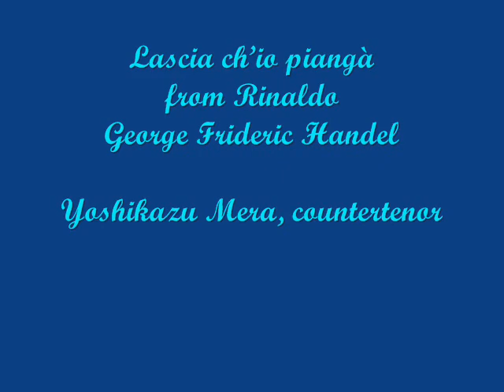Handel, Lascia ch'io piangà, Yoshikazu Mera, countertenor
Handel, Lascia ch'io pianga, from the opera Rinaldo,
George Frideric Handel, 1711.  Yoshikazu Mera, countertenor.

The role for this aria was for a female character.  Considering, however, that the performer in this recording is a male singer, plus the fact that female roles often were sung by castrati during the Baroque era, I have taken poetic license by portraying the singer in this video as male.  (My personal opinion is that I would have been more satisfied with the rendition of this aria in the film "Farinelli" had they used a voice so beautiful as this.)

Let me weep
my cruel fate,
and sigh for freedom!

May the pain shatter the chains
Of my torments, out of mercy.

Let me weep
my cruel fate,

Lascia ch'io pianga
mia cruda sorte,
e che sospiri la libertà!

Il duolo infranga queste ritorte
De' miei martiri sol per pietà

Lascia ch'io pianga
mia cruda sorte,